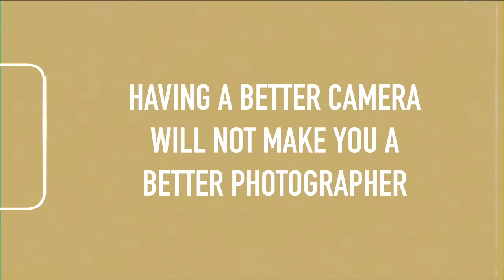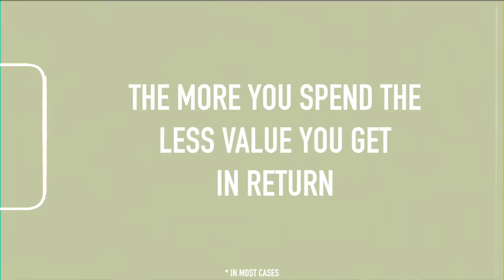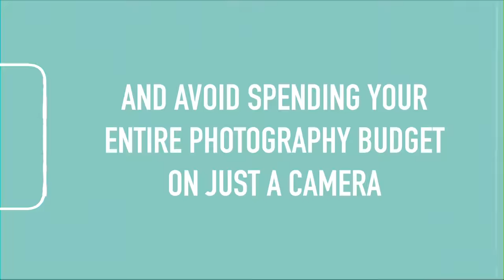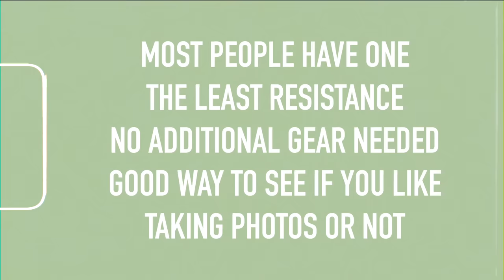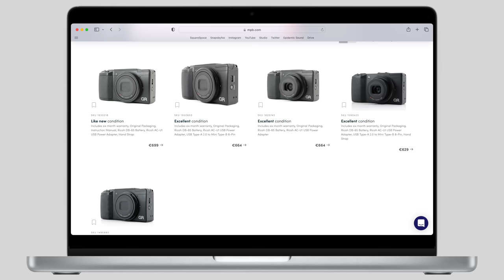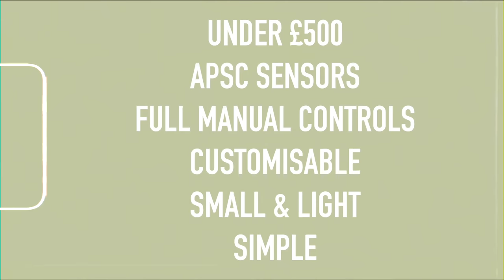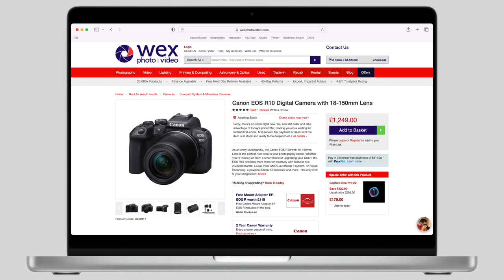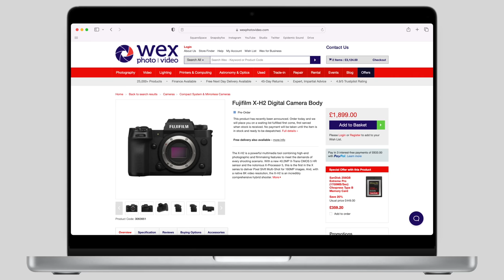The Only Camera Buying Guide You Need (Photography)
GEAR I USE:
Main Camera
POV / Vlog Camera
My Go To Do Everything Lens
Wide Prime
Tight Prime
Everyday Bag
Travel Bag

CHAPTERS:
00:00 - Intro
00:22 - "Gear Doesn't Matter"
01:08 - Best Camera Brand?
03:36 - Think Long Term
02:28 - Full Frame?
03:06 - Law Of Diminishing Return
04:38 - Budgeting
05:37 - Not Just The Camera
06:30 - Smartphone
08:20 - Fixed Lens Camera
10:42 - Interchangeable Lens Camera
11:36 - Entry Level
12:33 - Mid Level
14:15 - Premium
15:31 - Ultra Premium
17:58 - Me Trying To Row